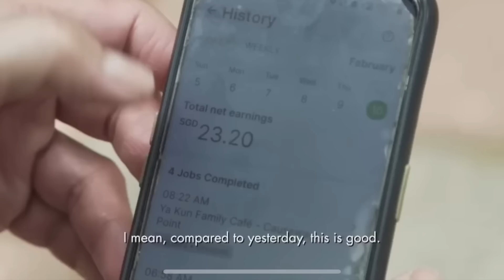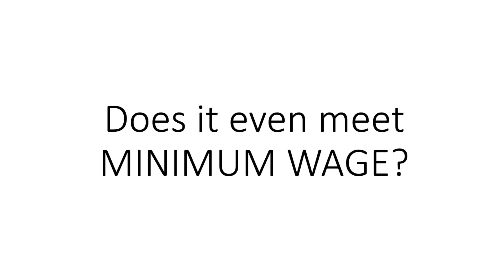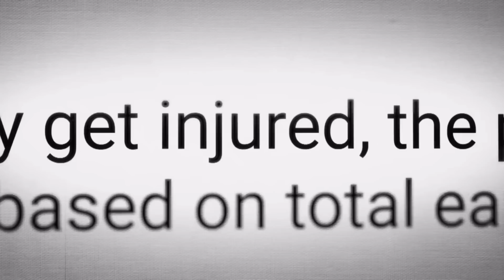PROBLEMS of delivery riders and minimum wage in SG | We need to talk about their financial wellbeing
CNA did a recent series on delivery riders and realised pay is actually NOT good for them.
I think more should be done to help those who are stuck in minimum wage and discuss how to break free to achieve a better retirement.

PS: Please me your story and your constrains and you'd get solutions on how to improve instantly. All personal details will be kept confidential unless stated.

NEW EDITION 4Q22 - Find Out Josh Tan's Choice For Mortgage Loan & Term Insurance Now

0:00 Introduction

0:20 How much is earned

1:55 Minimum wage

3:30 Working in McDonalds

4:19 5 Problems doing minimum wage

9:36 Impact on  finances

10:50 How to get out

CNA INSIDER video - Working As A Food Delivery Rider: Are We Paid Enough? | Talking Point | Full Episode

We do not make any recommendations on whether a security is a buy/sell as every investor has different investment goals and risk profiles. The presentation of ideas from channel are strictly for education purposes. You are advised to perform independent research yourself or seek a qualified financial adviser. We will not be liable for any losses directly or indirectly from the material. It is not an endorsement of the product unless explicitly stated and we will not be liable for any losses. The content in this video and any promotions mentioned is accurate as of the posting date.